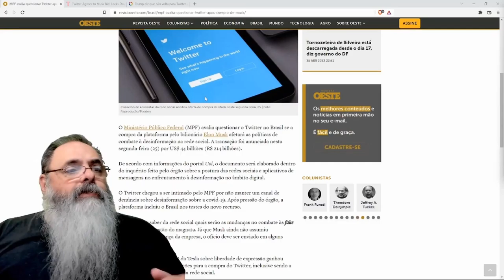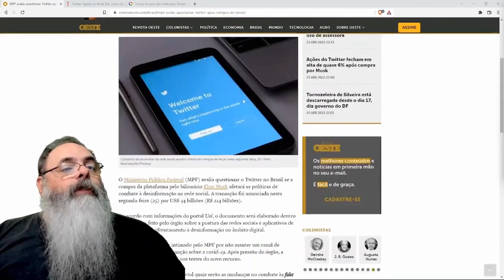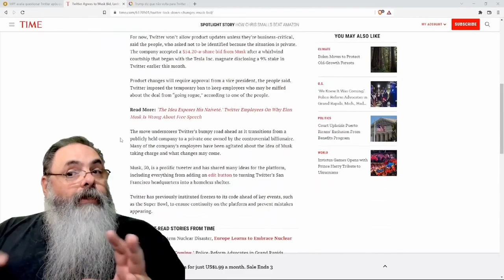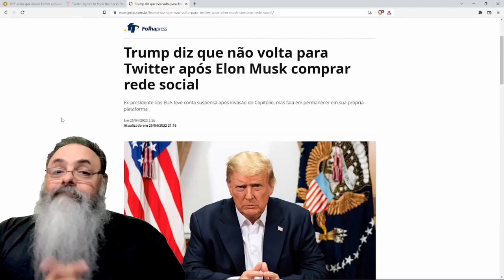MPF avalia questionar Twitter após compra de Elon Musk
"Como assim? Sem censura, não pode!"

Qualquer R$10,00 ajuda.